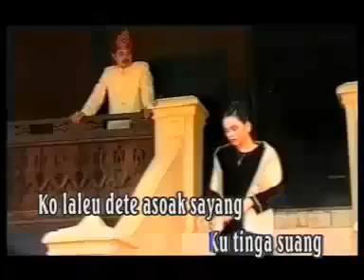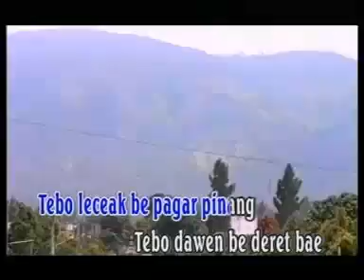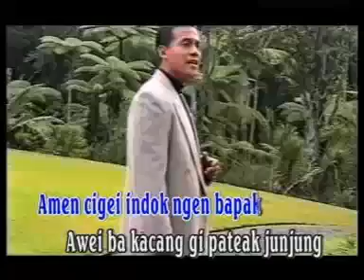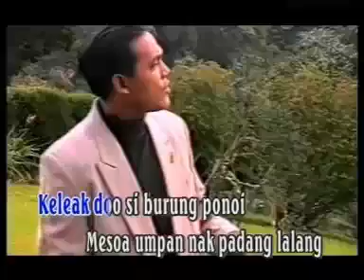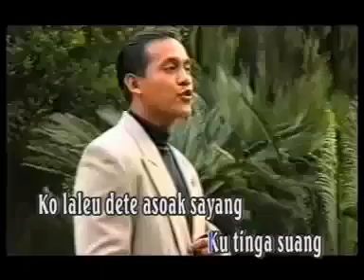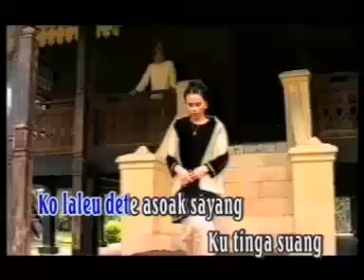Anak Kunang (Lagu Daerah Rejang)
Kangen kampung halaman